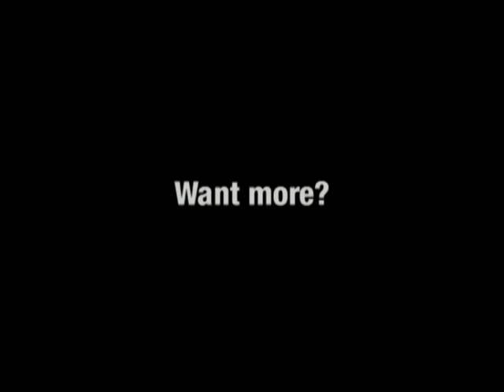Trojan Horse | Robot Chicken | Adult Swim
A cheating couple get found out.